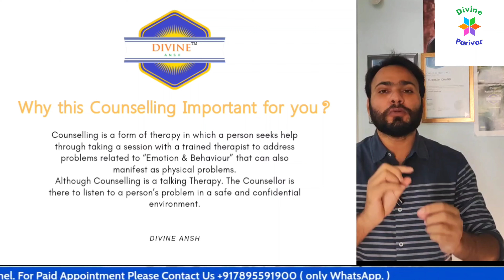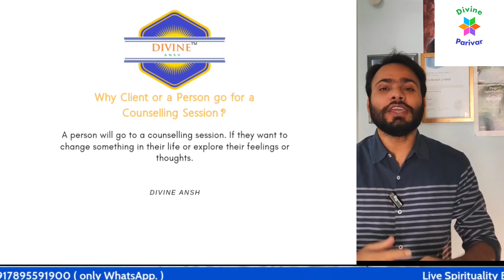Crystal कैसे आपको बिल्कुल change कर देते है?Divine_parivar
Our English Book " Awaken Soul " Kindle Version

Awaken Soul Hindi Edition

बच्चो के लिये डोनेशन देने के लिये

Bank account holder Name:

Subhash Chand

Subhash Chand